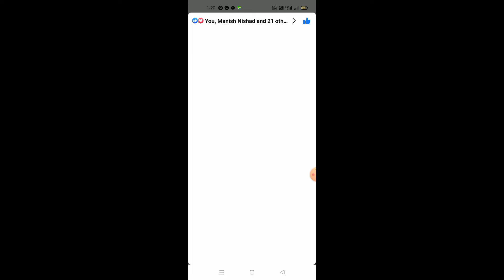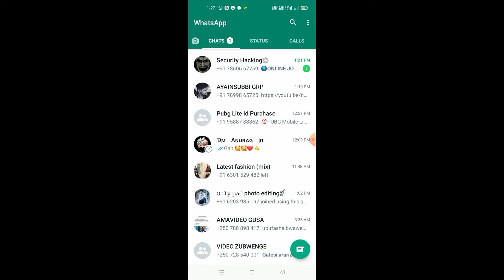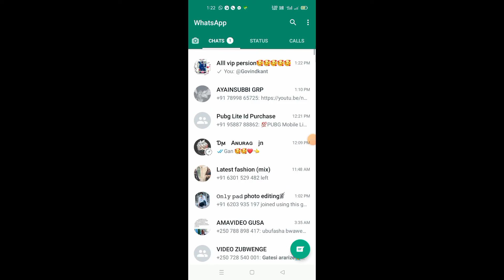Mention kya hai || instagram || Facebook || whatsapp || per mention kaise kiya jata hai || karte hai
Tanmay x gaming

1k sub _____= completed
2ksub______ = soon
3k
4k

(TANMAY )=______PUBG_GAMING
(AMAN )=______FREE_FIRE_GAMING
(VIRAT )=______FREE_FIRE_GAMING
(PRANJAL)=______PUBG_GAMING